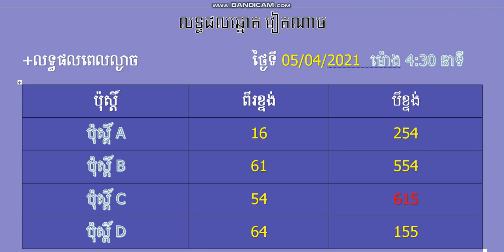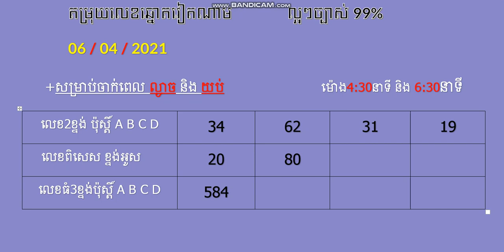របៀបកាត់តវីដេអូរ វគ្គ២៦/How to cut video part 26